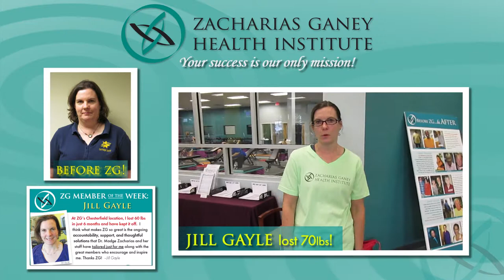ZG Member of the Week - Jill Gayle's Story (Preview)